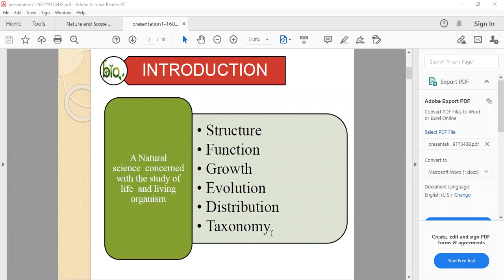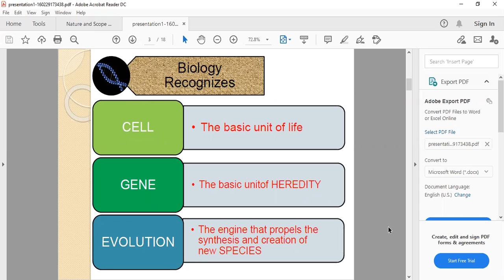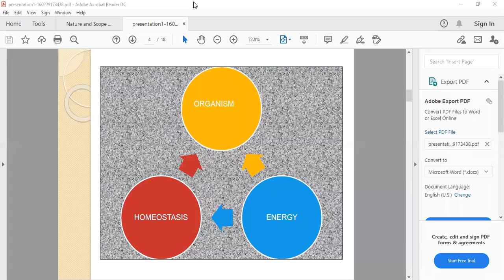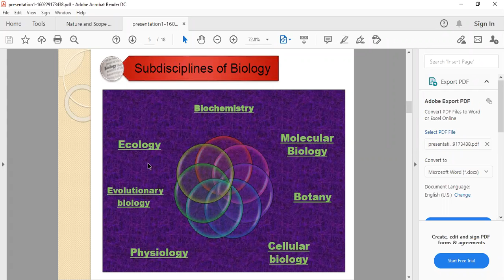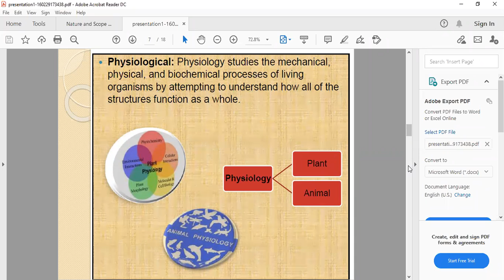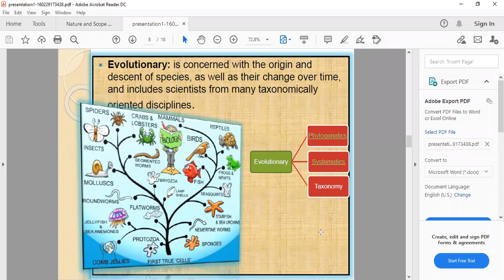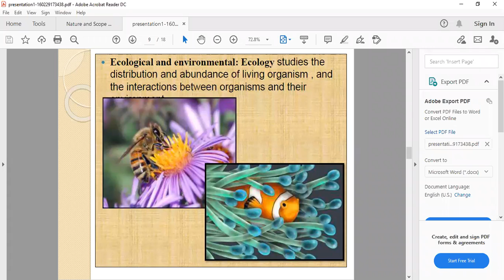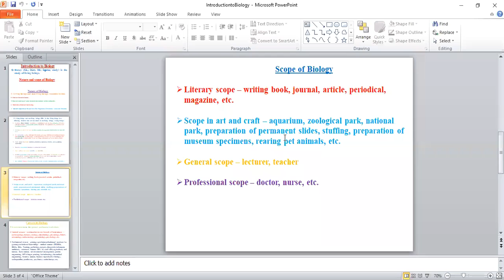Branches of biology subdisciplines of biology